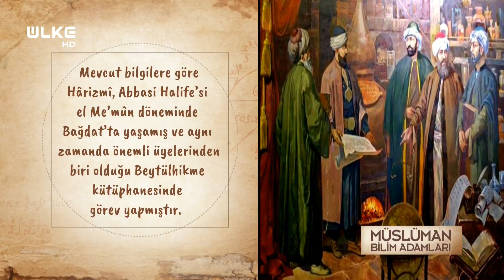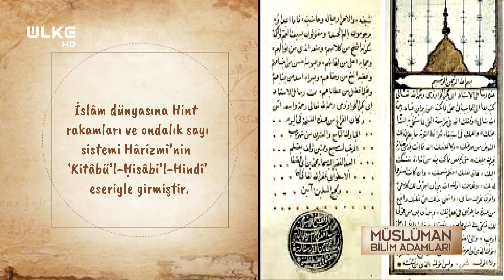Harezmi Kimdir? | Müslüman Bilim İnsanları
Harezmi Kimdir? Nerede doğmuştur? Eserleri nelerdir? Matematik alanında yapığı yenilikler nelerdir? Bursa Büyükşehir Belediyesi'nin katkılarıyla hazırlanan 'Müslüman Bilim İnsanları' belgesel dizisinde dünyaya damga vurmuş Müslüman bilim insanlarının hayatını Turgut Bosut'un anlatımıyla öğreneceksiniz.